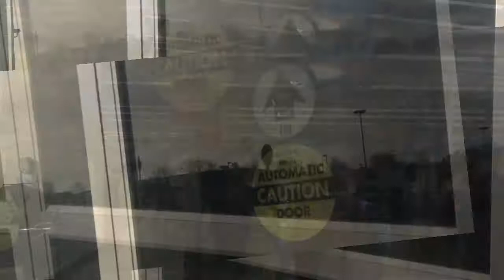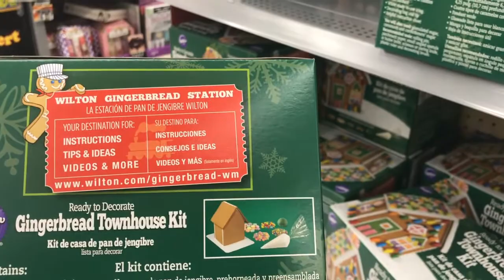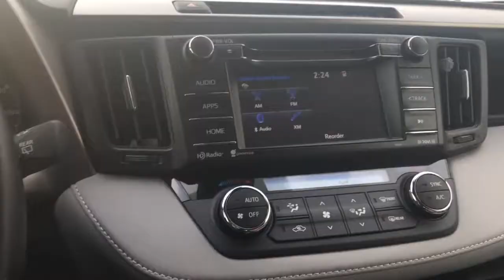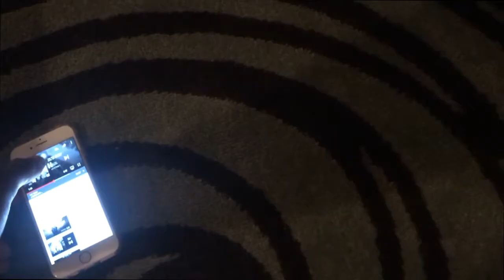SURPRISING BAE WITH HER CHRISTMAS GIFT!! -Vlog #5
OTHER VIDS WITH BAE-
                       Instrumental.com